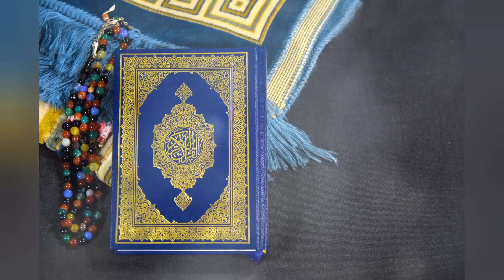kabeel ne habeel ko kion qatal kia/duniya ka pehla qatal/aulad e adam/islamic stories/ikhlaqi story.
Taboot E Sakina Kya Hai || Taboot E Sakina Main Kya tha
New Best Beautiful Naat 2023 | Mustafa Aap Kai Jesa Koi Aya Hi Nahi By Hafiza Ansharah Moid
Akhari Janati Ki Dastaan . aur. Ya Hanan ,Ya Manan ki barkat.
Taboot-e-sakina.
अंधे पीर बाबा ने अलादीन को दी जादुई चटाई @saitv38
DASTAN-E-HATIMTAI | CHAPTER 04| HINDI MOVIE | DIPAK SHARMA |AFZAL KHAN | SHAMMI KAPUR | LODI FILMS |
Masla palestine ,deeni aur tareekhi pas-e-manzar.
Prediction Of Hazrat Muhammad (PBUH) About Israeil And Palestine. (khoni chand, israil and Muslims).
Zulqarnain? Zulqarnain kay teen safar. Zulqarnain nay kis kay kehne per yajooj majooj ki dewar banai.
Allah ki nematoon per suker ada kero/ Aik kawe, kabooter, tote aue moor ka qisa.
Muhammad (PBUH) ki wiladat/pedaish.. (wiladat se bachpan ka zamana)
The Great Controversy - CHAPTER 1 - The Destruction of Jerus
Most Beautiful Naat | Wo Phool Jo Gulshan e Taiba Me Khila Hai - Wo Noor e Huda Hai | 🎤 Sanjida Aman
jashne amade rasool allah hi allah | Aliza Hassan Qadri | naat | naat Sharif | FAnaatstudio
जिन्न का जादुई कारनामा | Alif Laila | @saitv38
Haikal Sulemani Aur Taboot e Sakeena | Haikal Sulemani Kia Hai
Jashne Amad Rasool. Naat ..Bin dekhay muhammad per qurban zamana hai.
चालीसवें दिन जब सूरज डूबने लगे तो तुम अपनी मौत के
लिए आ जाना | मुसाफिर और जीन की कहानी
Farishtay par bichatay hain Naat
Betian Janat ka ticket / Betian Rehmat hain/ Betian ghar ki ronak hain.
taboot e sakina kya hai | taboot e sakina history | taboot e sakina kahan hai
Hazrat Adrees As
Hazrat Ibarhim(AS) aur Saira khatoon ki shadi aur shadi kay baad Safer e Misar ka waqia.
Qisa Musa-o-Khizar
Ashab-e-Kahf
Aberha ka Iberatnak Anjam
Hazrat Muhammad SAW ki Bachon se Muhabbat | Holly Prophet SAWW
Munkar Nakeer Kaun Hai l Munkar Nakir Ki Shakal Surat Kaisi Hai l Qabar Ke 3 Sawal l Pyari Zainab
Ye अजान Sunne Ke Baad Aap Apne Ansu Nhi Rok Payenge ll